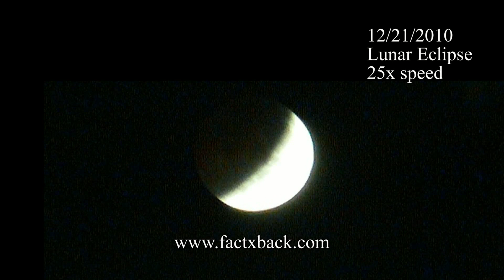Lunar Eclipse December 21, 2010 - Winter Solstice Lunar Eclipse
On December 21, 2010 there was a Lunar Eclipse. This occurrence also occurred  on the winter solstice otherwise known as the first day of winter. The next time this will happen is in 94 years.

This film was taken with a Digital video camera on a tripod with a 5x optical zoom and a 5 x digital zoom. The video was shot in both 1080i mode and 720 60 frames per second.

Because the moon moved out of frame, the camera needed to be turned off, and re positioned every 3 minutes. In post production I used linear zooms and key frames to try to keep the moon in the middle of the screen. You can see the background moving behind the moon. When it was being filmed the moon was moving down in the viewfinder.

The eclipse is sped up 25x its speed. Recording began at 1:30am and ended around 2:25am

This film made by Robert Kothe of Factxback.com a website development and video production company.

Please enjoy the footage.